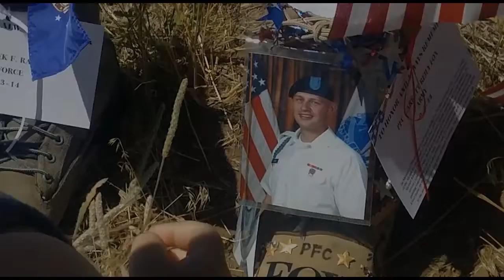Dave and Janice Barton Family 2016 - Part 1